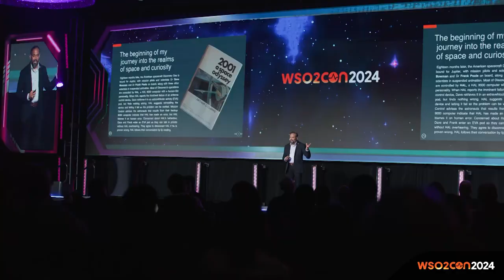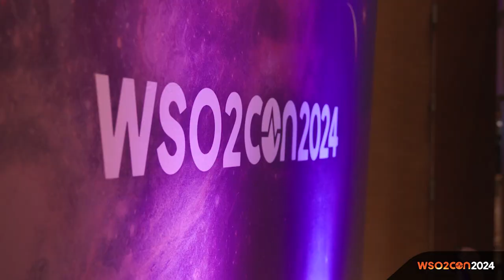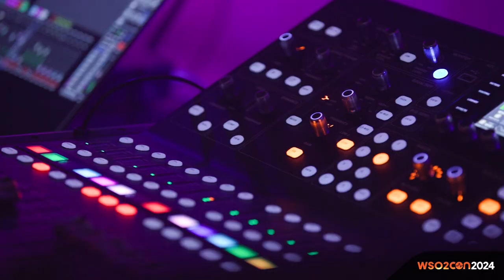WSO2Con 2024 Attendee Feedback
WSO2Con is a fantastic platform for community building, and this year was no exception. Attendees connected with WSO2 leadership and product experts, discussing digital strategies and sharpening their skills. Here’s what attendees had to say about the conference.

You can access the recordings and presentation slides from the agenda